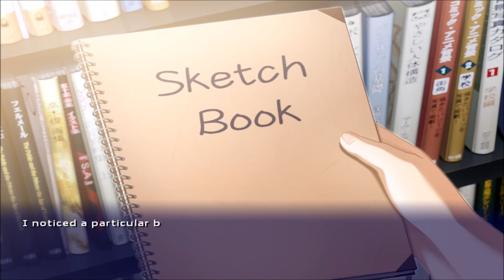[Visual Novel] Ef: A Fairy Tale of the Two - The First Tale - Part 14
Ef: A Fairy Tale of the Two - The First Tale - Gameplay/Walkthrough - English Sub - No Commentary - HD 1080p

Synopsis: Hiro Hirono is not only a full-time student, but also a professional shoujo manga artist. On the night of Christmas Eve, he happened upon two women. The first, Yuuko Amamiya, was a mysterious lady who continued to wait for someone at the church. The other, Miyako Miyamura, was a girl who had her purse stolen and snatched Hiro's bicycle to pursue the culprit.
This winter, Hiro will waver between his artistic dreams and the reality of school. He will be charmed by the free-spirited Miyako, who is bound by nothing. However, there is yet another girl with her eyes on him: Kei Shindou, whom he thinks of as a sister and a childhood friend. This driven and confident girl, a starter of the basketball team despite her short stature, will try to show Hiro another path.